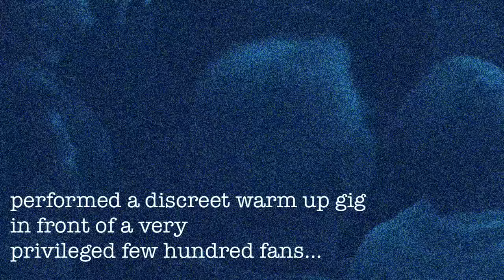Gary Moore - The Last Gig